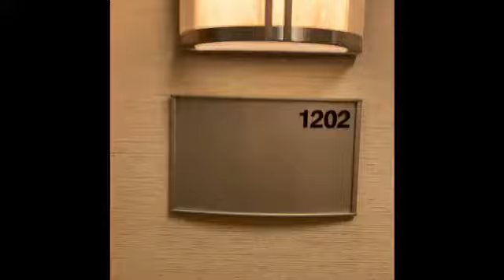1202 Stratford Corner 2 bedroom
Tour this beautifully renovated 2 bedroom Corner apartment.